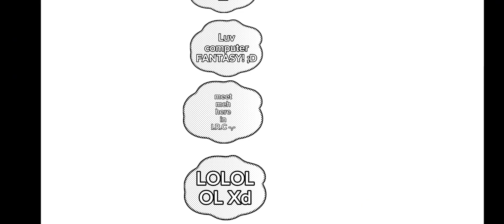•|LOLOLOL XD|• (Fake collab for you)